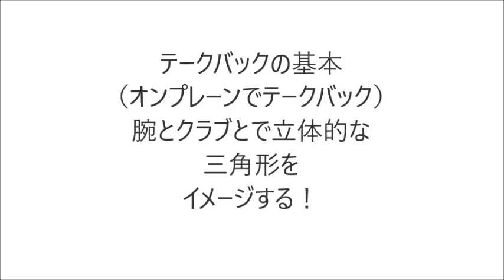オンプレーンのテークバック（腕とクラブで立体的な三角形を作る ）On-plane take-away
＼3つめ⛳️／
1打目で周りと差をつける！

＼4つめ⛳️／
1,500円の出版本

＼5つめ⛳️／
99%が勘違いしてる
100切りを安定させる
🎁クラブの優先順位、練習法

セレクトショップ「HARADA GOLFセレクト」 テークバックの基本！

オンプレーンでテークバック！
しかしプレーンをなぞろうとするとプレーンから外れる！
そんな方が多い！

胸とクラブヘッドのト距離感を常に保持しておくことが大切！
そのためには、立体的な三角形をイメージしてください！
そうすればおのずとシャフトの立った理想的なテークバックができるはず！
応用として考えれば、パッティング、チップショットなど色々とバリエーションが増えていきますのでスコアアップも期待できる！